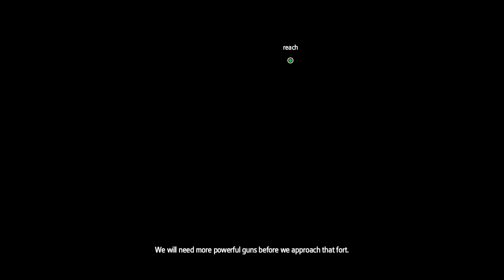ASSASSINS CREED ROGUE REMASTERED PS5 GAMEPLAY PART 9 - LE CHASSEUR FULL GAME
ASSASSINS CREED ROGUE REMASTERED PS5 GAMEPLAY PART 9 - LE CHASSEUR ASSASSINS CREED ROGUE REMASTERED PS5 GAMEPLAY PART 9 - LE CHASSEUR includes, AC Gameplay and Campaign Part 9 for PS4 through PS5 backwards compatibility. My Assassins Creed Rogue PS5 Gameplay Walkthrough will feature the Full Game Story Campaign. This Assassins Creed Rogue PS5 Gameplay Walkthrough will include Reactions, Cinematics, Cut Scenes, Soundtrack, OST, Puzzles, PS5 Gameplay, Single Player and more until the Ending of the Single Player Story!

Created by Ubisoft Sofia, the studio that developed the original Assassins Creed Rogue on PS3 present  Assassins Creed Rogue Remastered that will offer an even more beautiful and immersive gaming experience in 18th century North America.

The darkest chapter of the Assassins Creed franchise now featuring 4k resolution, enhanced graphics with denser crowds, improved environment rendering, shadow resolution and much more!